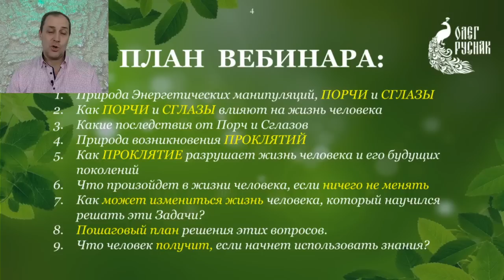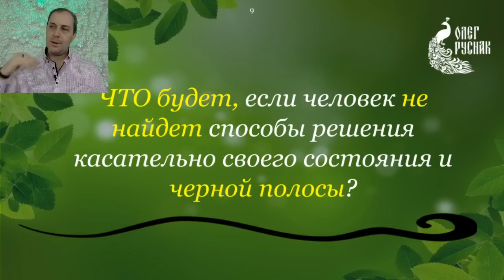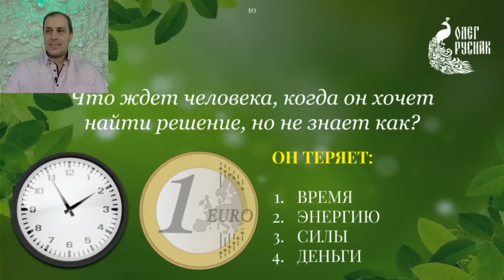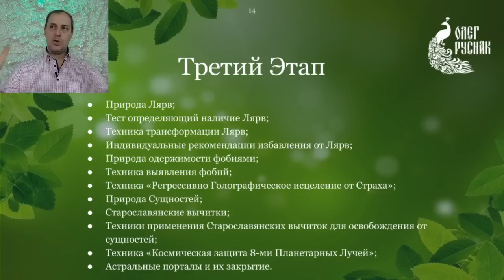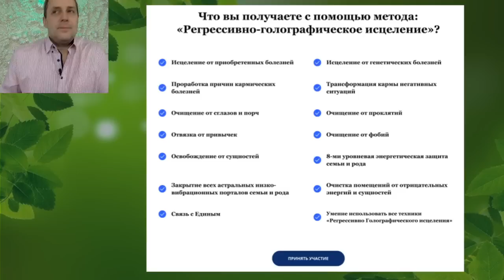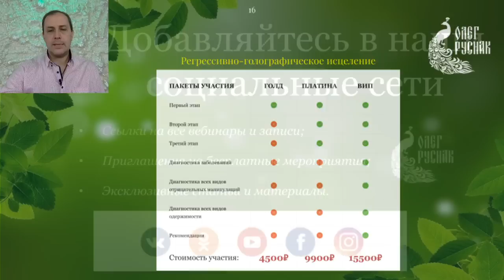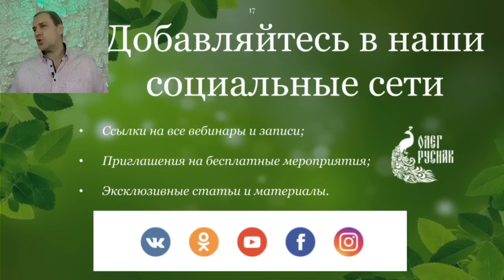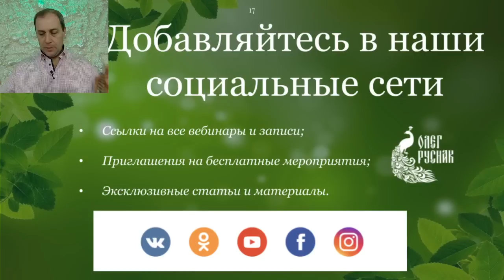Вебинар: «Порчи, сглазы, проклятия»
Вы узнаете:

1) Что такое порча, проклятие и сглаз;
2) Как эти деструктивные программы влияют на формирование болезней;
3) Как выглядит порча и сглаз на ауре человека;
4) Очищающий сеанс от порч и сглазов;
5) Бонус!!